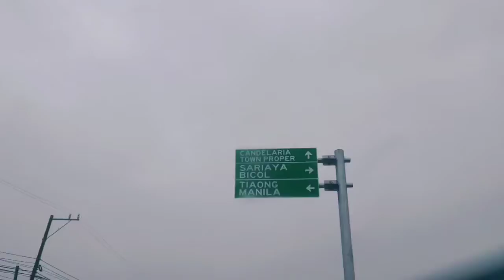PART 1 ROAD TRIP CATANAUAN QUEZON PROVINCE, MANIWAYA AND MONGPONG ISLANDS MARINDUQUE PROVINCE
FAMILY BONDING 2021